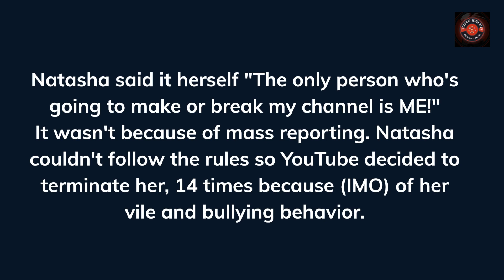Natasha Cooper: Who's The One That Can Take You Off of YouTube - Right from your own mouth 👄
Nobody should be bullying ANYONE!

I am just speaking out and having my own voice.

Resources:
stopbullying.gov
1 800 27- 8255 (TALK)
Spanish 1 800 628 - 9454
Deaf/Hard of Hearing 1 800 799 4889

Fair use is a doctrine in the United States copyright law that allows limited use of copyrighted material without requiring permission from the rights holder, such as commentary, criticism, news reporting, researching, teaching or scholarship. It provides for the legal, non-licensed citation or incorporation of copyrighted material in another author's work under a four-factor balancing test. A similar principal, fair dealing, exists in some other common law jurisdictions. Civil law jurisdictions have other limitations and exceptions to copyright.